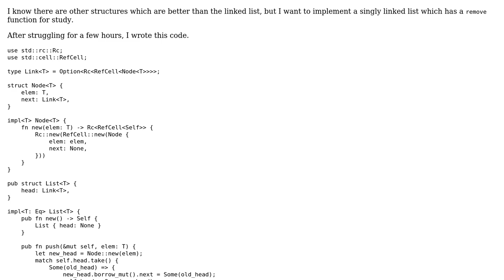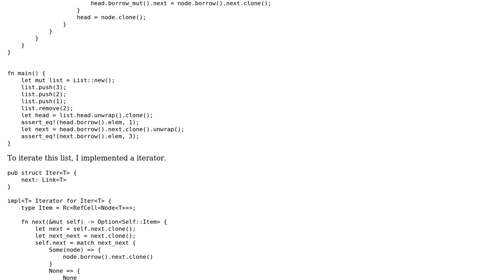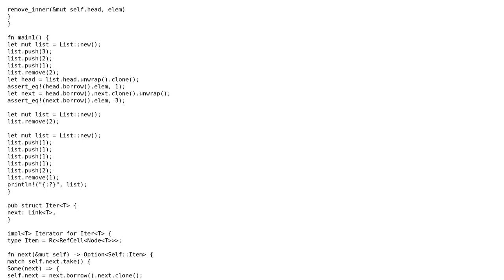Linked list with removal function in Rust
With thanks & praise to God, and with thanks to the many people who have made this project possible! You are responsible for your own actions.